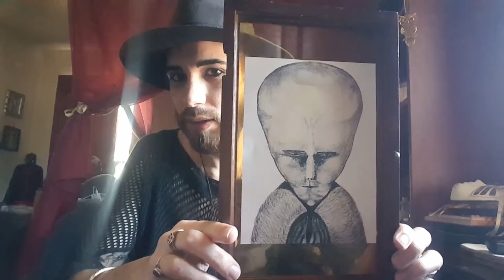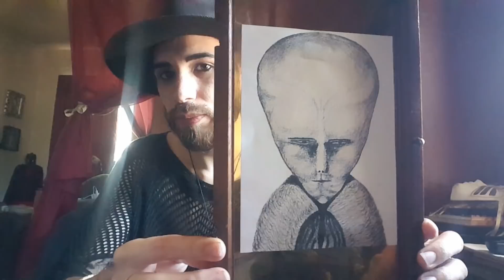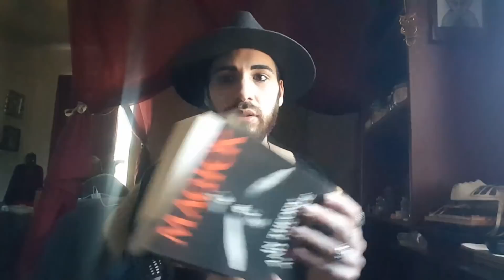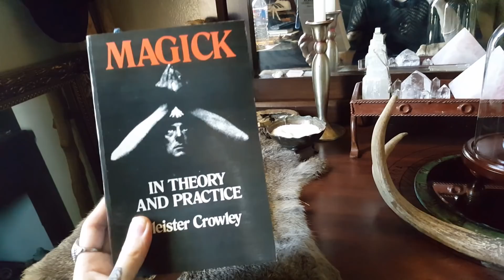Aleister Crowley - Lam - The Scole Experiments - Physical Mediumship - Aliens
Sharing my line of research into various subjects, as I have been pursuing my interests in physical mediumship, physical phenomena, and magick. Topics include Aleister Crowley's Amalantrah Working, the entity called Lam, the Babalon Working by Jack Parsons and L Ron Hubbard, UFO phenomena, Aliens, Extra dimensional or inter dimensional beings, the Scole Experiment by Robert Foy, Seance, Spiritualism, and Evocation. Enjoy xoxo
**In the parts where I mention Kenneth Grant, I really meant Kenneth Arnold, I got the last names mixed up because they are both tied in to this subject and came up in my recent research.**
[sorry for the weird sound lag/audio misalignment from the video, idk what happened in the editing process lol]